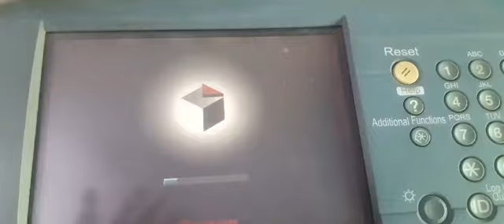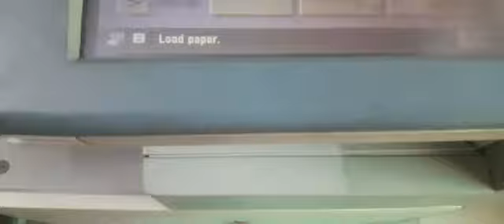28 July 2024